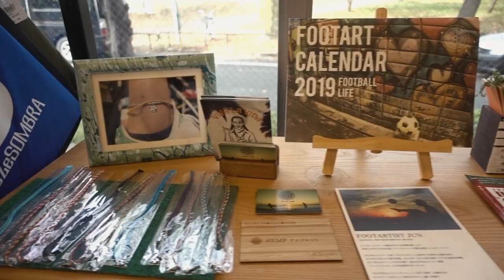新横浜にある LUZ SHOP へ GO!!!! | VLOG #3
▼カレンダーのご購入はこちらから▼

FOOTARTIST JUN

1980年生まれ　神奈川県出身　湘南生まれ　葉山在住
フットボールとアートを融合させた世界観を創り上げ
写真と手作りな作品を通してフットボールへの愛を
表現しているアーティスト

2011年よりフットアーティストとしての作品制作がスタートし、
リュックに、ボールとカメラを詰め込んで
海外や日本を旅をしながら作品制作している。

旅先で撮った写真や
夕日や朝陽の光を使ったシルエット写真で
作品を制作し
個展の開催やイベントでの出展など、
フットボールを愛する人に捧げる作品を発表している。

現在はTBSのサッカー番組『スーパーサッカー』に
作品提供も行っている。

「FOOTBALL（フットーボール）」と「ART（芸術）」を融合させ
カルチャー（文化）として根付かせたいと願い活動中。

Video & Music by Sinsukey
Location : YELLO STUDIO